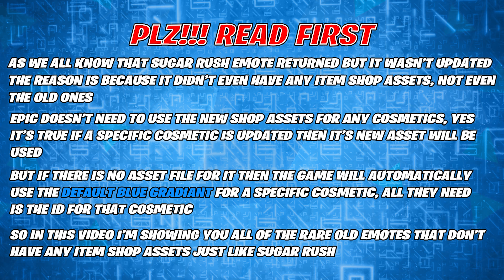All Old RARE Emotes that Doesn't Require Update Item Shop Preview! Fortnite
This video is about Fortnite All Old Rare item Shop Emotes that doesn't require any Update, These are all of the emotes that don't have any item shop assets, not even the old assets I'm just using their ID's.

Time Stamps:
[00:00] Information(PLZ!! Read First)
[00:20] Old Rare Emotes Item Shop Preview

Fortnite All Old Rare Emotes
All Rare Emotes that are not updated
Item Shop Emotes that doesn't require Update
Fortnite Item Shop Rare Emotes